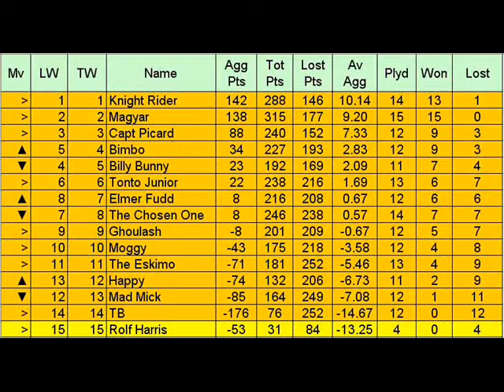Bowling The Fifteenth Match At Claton West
We win finally after 2 loses, our captain says we are desperate for players